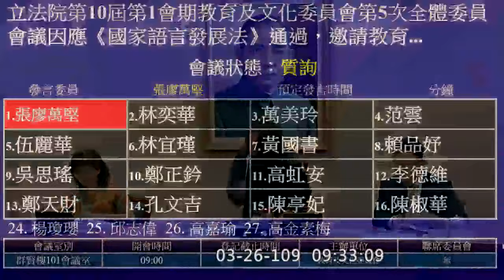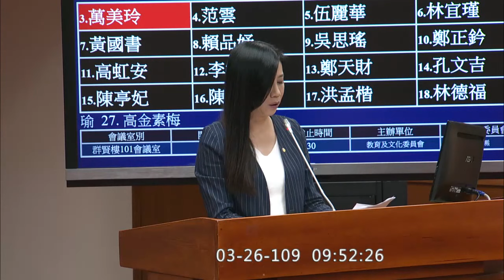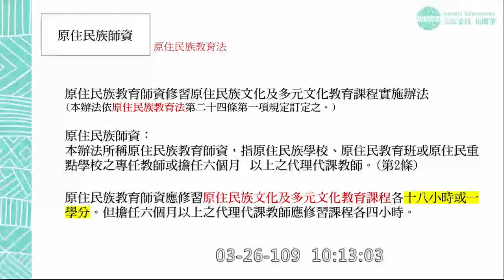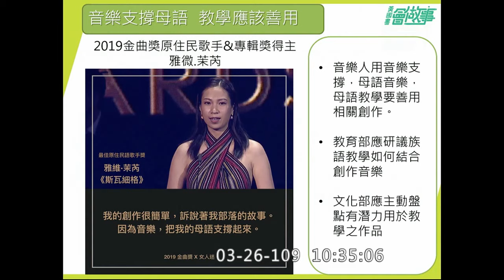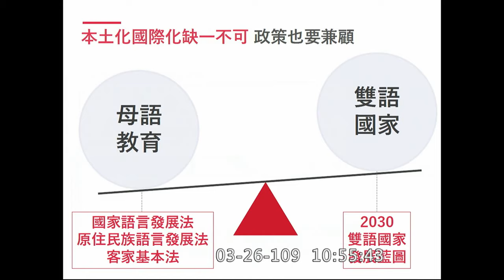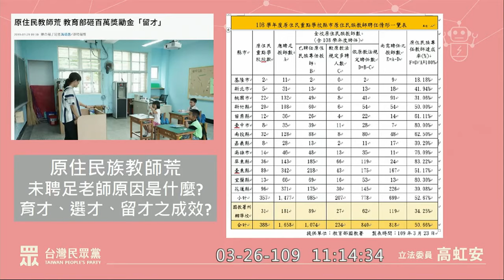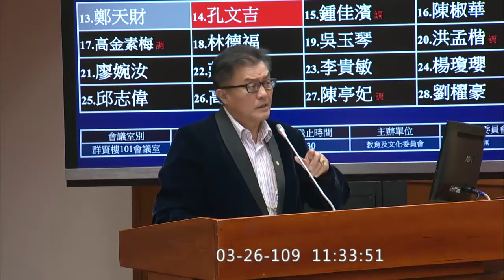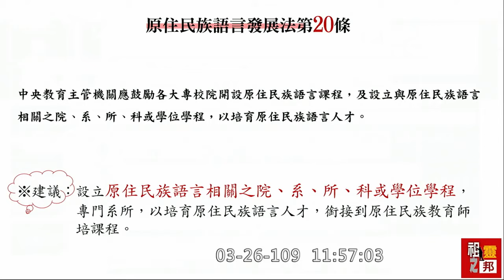2020 03 26 國家語言發展法 原住民族語教育推動 高金素梅 伍麗華 鄭天財 孔文吉 高虹安 賴品妤 陳椒華 吳思瑤 范雲 教育文化委員會 【立法院演哪齣？】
教育部次長 林騰蛟
教育部師資培育及藝術教育司司長 鄭淵全
原民會 常務副主任委員 鍾興華(排灣族)
張廖萬堅 0:28:17
林奕華 0:38:03
萬美玲 0:47:22
范雲 0:56:03 原住民專班 有熱情的老師自我剝削能剝削多久
伍麗華Saidhai‧Tahovecahe 1:05:17
林宜瑾 1:14:24 艋舺 萬華 平埔族語 打狗
黃國書 1:23:43
賴品妤 1:32:31 原住民族教師比例
吳思瑤 1:47:10 北投 凱達格蘭族語 女巫的故鄉
鄭正鈐 1:56:23 族語認證與加分
高虹安 2:05:36 2/21 世界母語日
李德維 2:14:22
鄭天財 Sra Kacaw 2:23:10
孔文吉 2:28:47
鍾佳濱 2:34:31
陳椒華 2:40:26 地方通行語標示
高金素梅 2:45:08 師培法